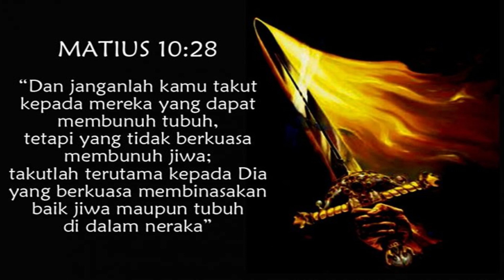RENUNGAN HARIAN KATOLIK SABTU PEKAN 14 @PRODUKSI: RP. LEO SIPAHUTAR OFMCap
Yesus memberi dukungan dan peneguhan kepada para murid yang diutusNya